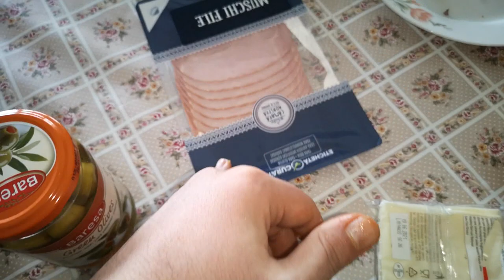PIZZA DE DIETA FARA BLAT GATA IN 5 MINUTE | OTTOmananca PIZZA DE CASA + RETETA CORECTA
PIZZA DE DIETA 500 DE CALORII GATA IN 5 MINUTE | OTTOmananca PIZZA FARA BLAT + RETETA CORECTA